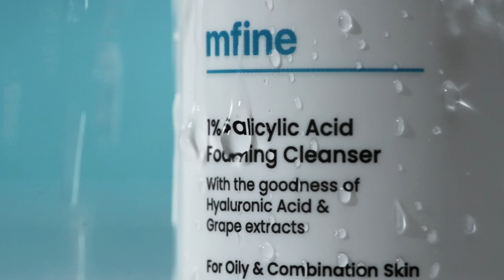MFine Derma Essentials Product Reveal | Dermat-recommended skincare | 2024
MFine launches DERMA ESSENTIALS - a personalized skincare range catering to different types of Indian skin and concerns like acne, pigmentation, ageing, dark circles & more.

If you're looking for skincare products that are:
Clinically tested
Dermat recommended
Blend of active & natural ingredients
Budget-friendly
Tailor-made

Choose our customised skincare kits or explore products like:
Cleansers (Gentle / Exfoliating / Gel)
Serums
Moisturizers
Sunscreen (Lotion / Gel)

Related resources
1.

2. When should you start using retinol on your face

3. Why is Glycerin considered a skin saver

4. Can a dark-skinned person become fair